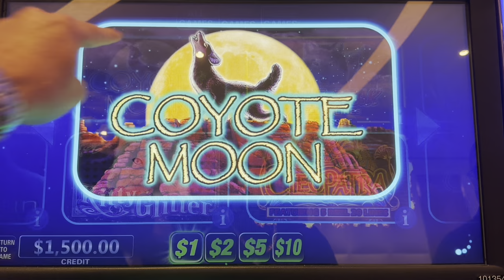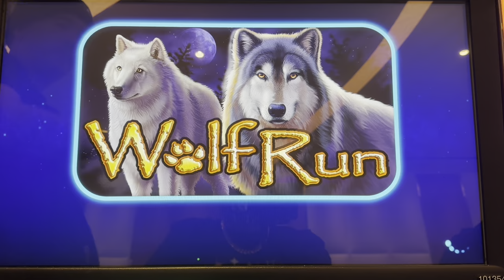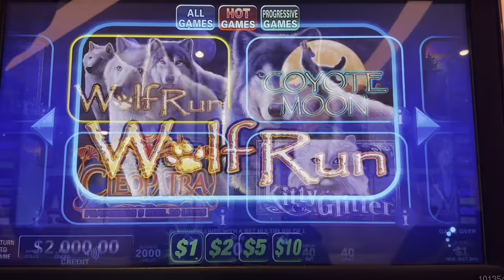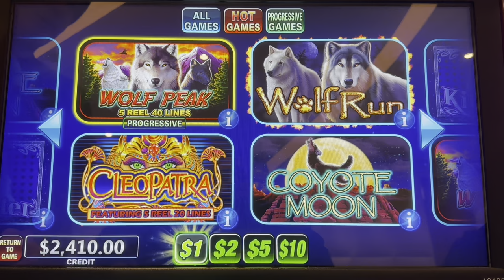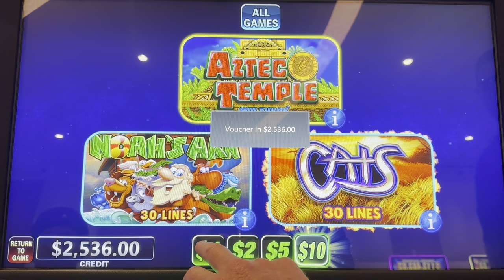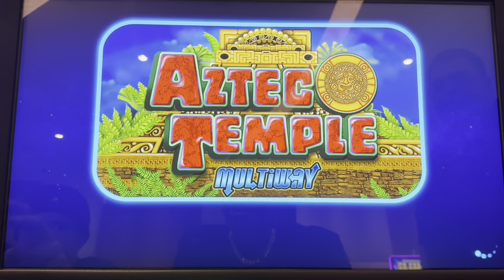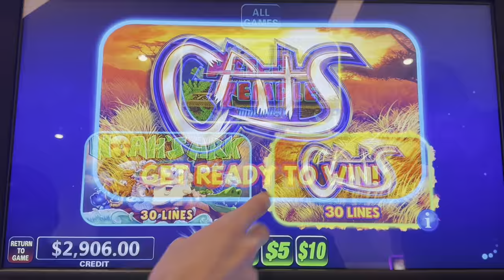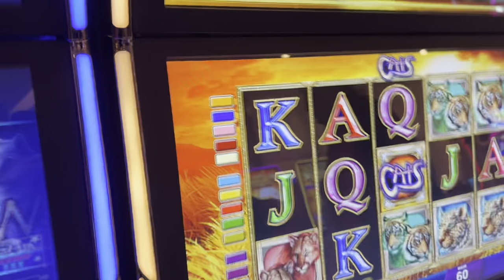Classic High-Limit slots at Resort's World Las Vegas!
Let me know what games you want me to play more of... Preferably games that I will win on lol!